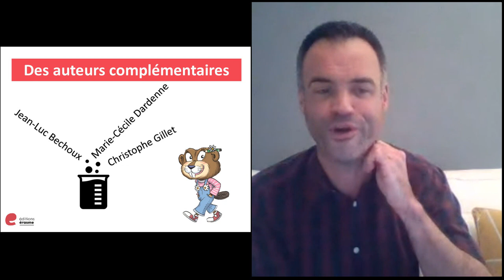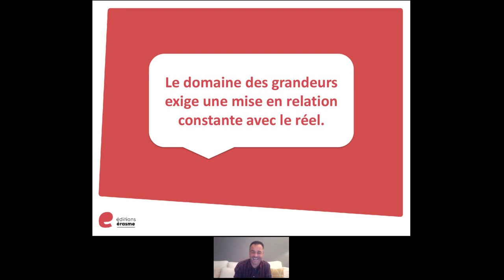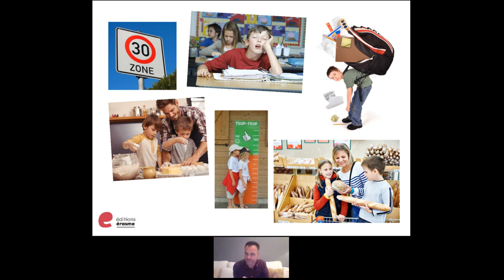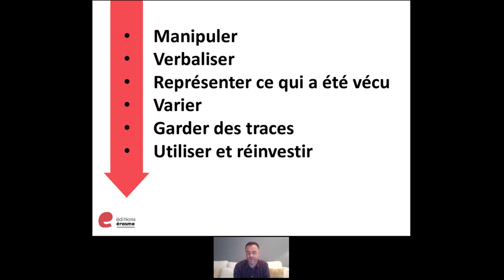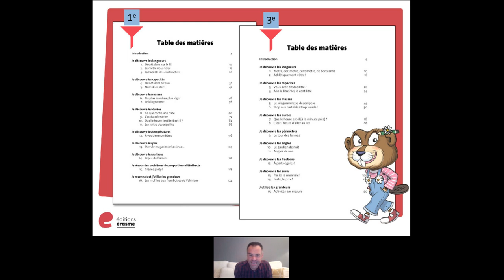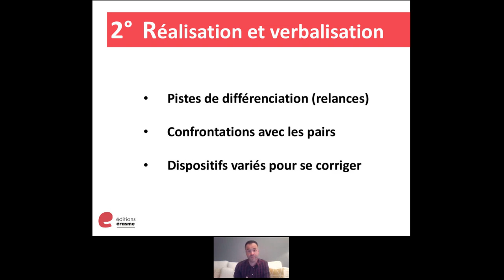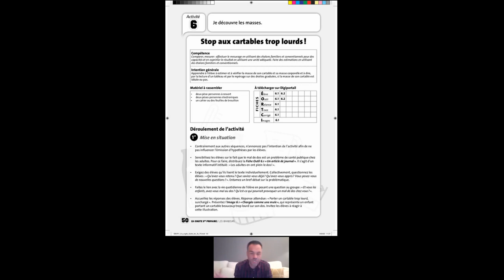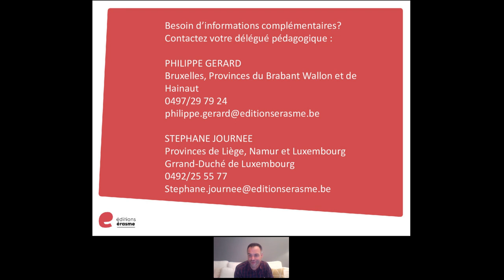Ça cogite - Grandeurs : Webinaire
Vous n'avez pas eu l'occasion de participer à notre webinaire
consacré à notre nouvelle collection de mathématiques ÇA COGITE ?

Pas de panique ! Installez-vous confortablement et regardez-le en replay !